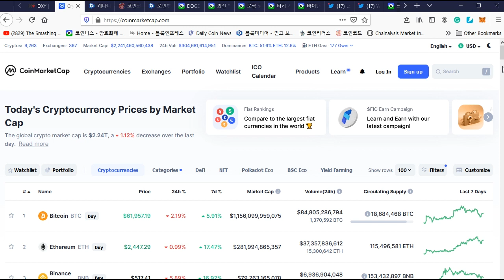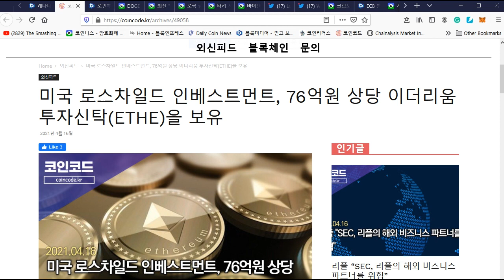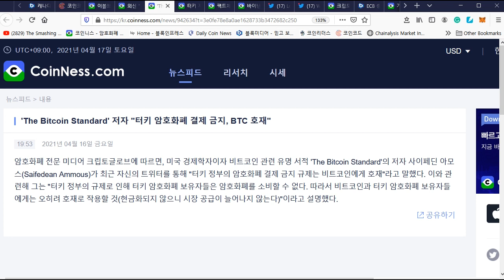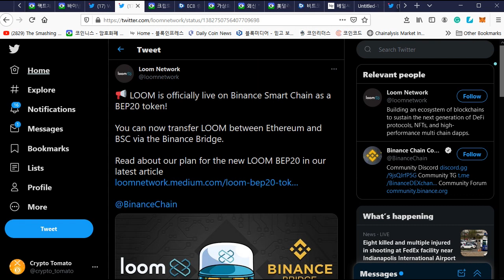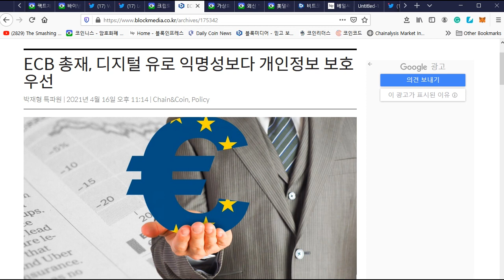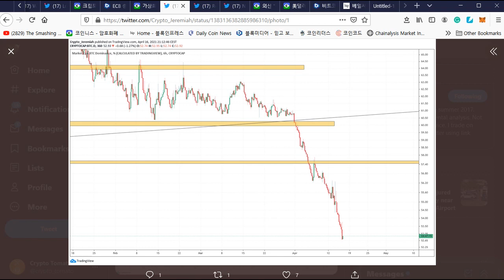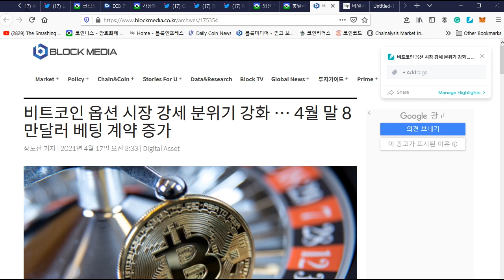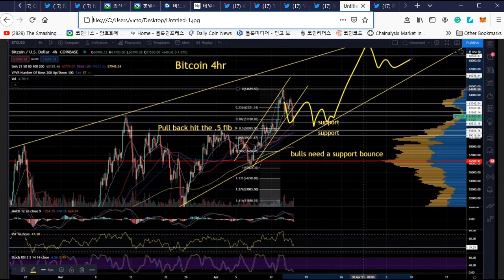04/17) 비트코인 잘 버텼다 비트이제는 상승가즈아?! 캐나다 세계최초 이더 ETF 승인!!!BNB, DOT, WRX 등